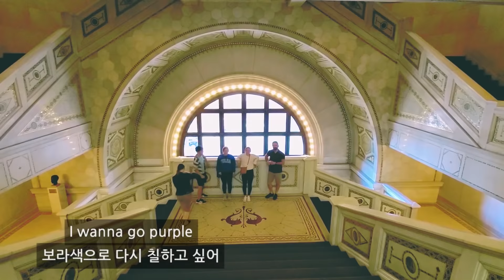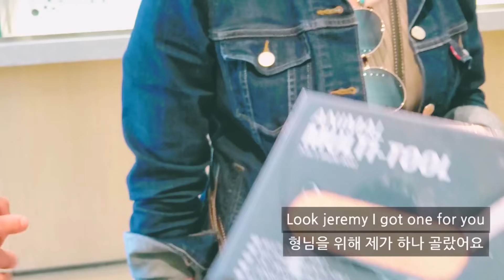[Eng] 시카고 관광하다가 영감받은 알렉시스?||Alexis got inspired during the Chicago tour?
저희 채널은 ‘외국인들이 한국의 것을 경험하고 리액션하는 채널’이라기 보단 가족들의 재미난 일상 또는 여행을 찍는 가족 채널입니다.

이 채널의 컨텐츠는 여러분들이 봐주신 유튜브 광고로 진행되었고 취미활동으로써 제작 (편집/자막) 되고 있습니다.

그렇기에 전문적인 외국인 리액션 채널이 아니다보니 기획이나 촬영 퀄리티에서 많이 부족할 수 있습니다.

오늘도 저희 영상을 봐주셔서 감사합니다 (_ _)

*저희 채널은 무분별한 악플, 정치, 혐오 관련 댓글외엔 딱히 지우지 않습니다. 간혹 유튜브에서 댓글이나 대댓글을 자동 spam처리 하는 경우가 있습니다.

Friends by Giulio Cercato